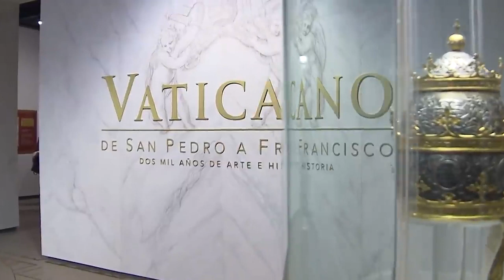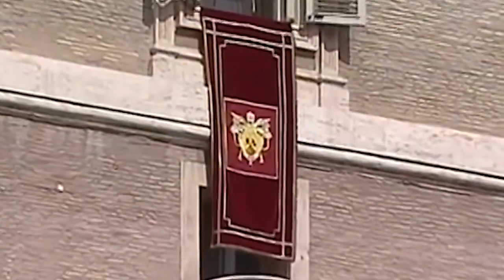10 ATRYBUTÓW NALEŻĄCYCH TYLKO DO PAPIEŻA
10 ATRYBUTÓW NALEŻĄCYCH TYLKO DO PAPIEŻA